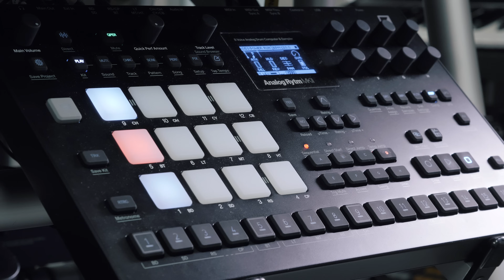Laserdance - Power Run (cover by Kebu)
Here's my cover of Laserdance's "Power Run"! The song is part of my new "Synthesizer Legends - Volume 1" album, which is available now

The album is a collection of cover tunes of famous and less well-known instrumental synthesizer gems from the eighties. Some of the songs on the album have been part of my live repertoire for many years already, while other songs are completely new arrangements. The first single from the album belongs to the later group: Laserdance’s legendary italo disco / spacesynth hit “Power Run”. The music was recorded using only analog synthesizers and analog drum machines.

Arranged, performed, recorded, mixed and mastered by Kebu / Sebastian Teir

The original was written by Michael van der Kuy and co-arranged by Erik van Vliet.

The video production was supported by Musiikin Edistämissäätiö, for which I'm truly grateful.